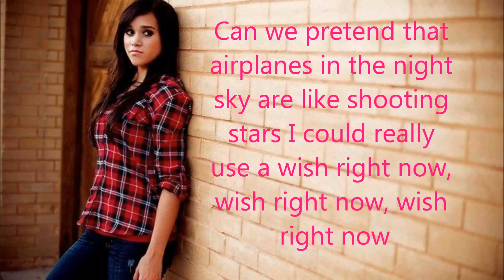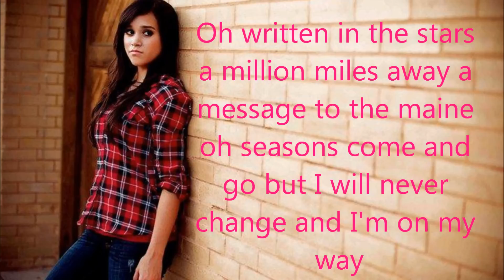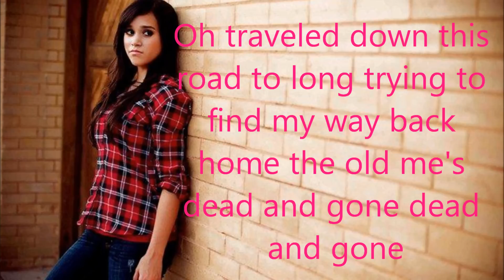Airplanes Medley Mash-Up (cover) Megan Nicole (lyrics)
Here's Megan Nicole's new cover. It's a mash up song.
It contains:

I Need a Doctor- Dr. Dre feat. Eminem and Skylar Grey
Airplanes- B.oB. feat. Hayley Williams
Impossible-Shontelle
Apologize-One Republic
Written in the Stars- Tiene Tiemph feat. Eric Turner
Dead and Gone-T.I. feat. Justin Timberlake
I'm Coming Home- Diddy Dirty Money feat. Skylar Grey

And to all Megan Nicole fans  out there!
Her 1st single will be release on July 16, 2011!
And here's the sneak peak of it!